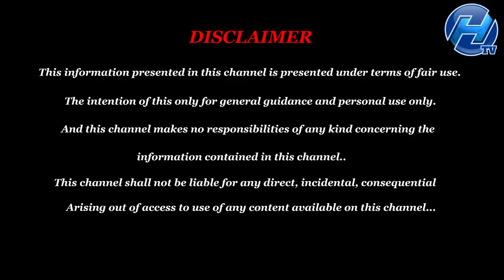துலாம் வைகாசி மாத ராசி பலன்கள் | Vaikasi Matha Rasi Palan 2022 | June Month Rasi Palan 2022 Thulam